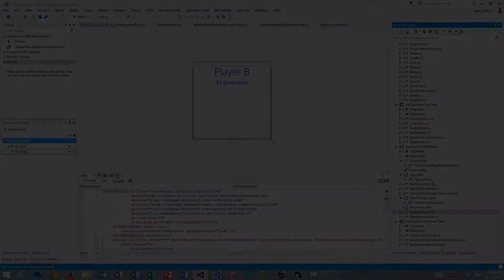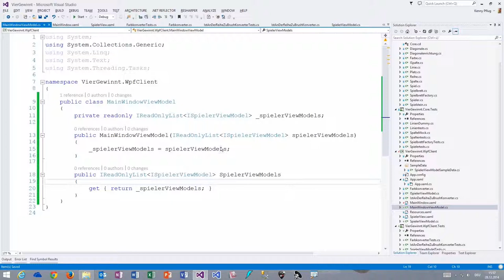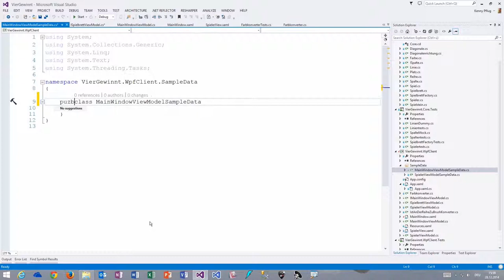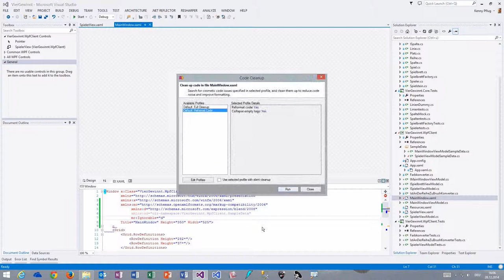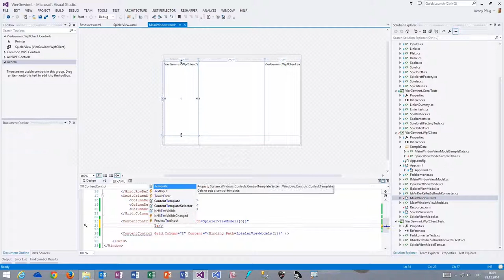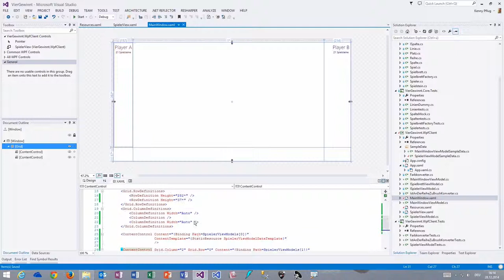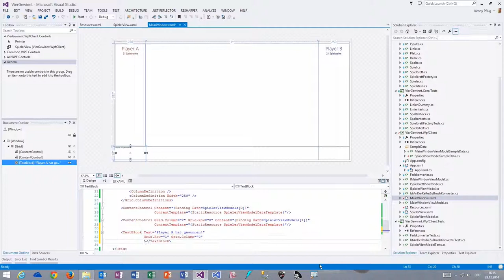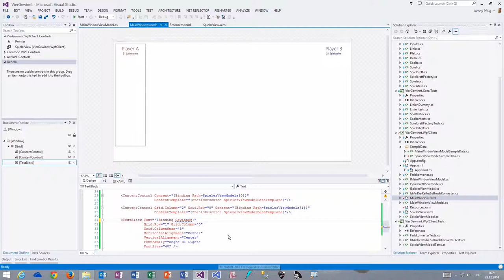Vier Gewinnt (10) - die Hauptansicht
In diesem Video bauen wir die Hauptansicht für Vier gewinnt auf.